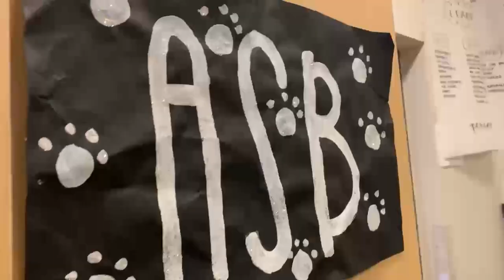Join ASB for 2022-2023!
Artist: Boy Pablo
Album: Soy Pablo
Released: 2018